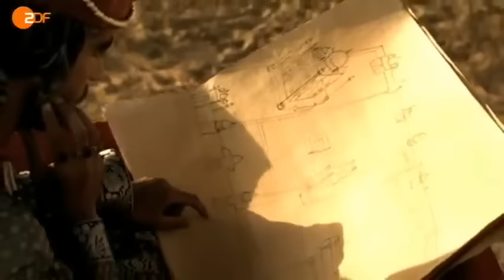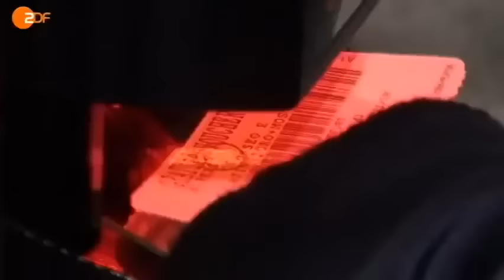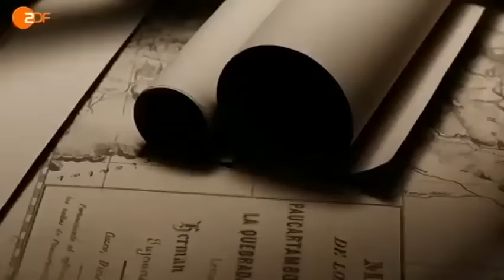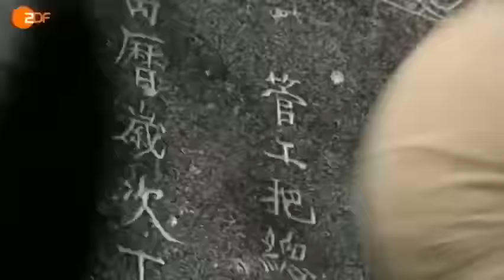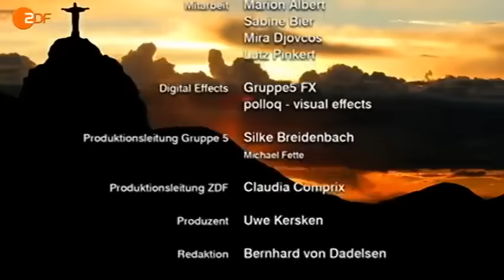Terra X - Weltwunder - die schönsten Orte der Erde - Dokumentation (Doku Deutsch 2014)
Filme schauen,
Legal Dokumentarfilmen ansehen,
Filme sehen,
Filme ansehen,
Dokumentation kostenlos,
Dokumentation online sehen kostenlos,
Dokumentation online,
Filme gucken,
Dokumentarfilmen anschauen
Film schauen,
Film anschauen,
Dokumentarfilmen anschauen
Film angucken
Youtube langfilme,
Dokumentarfilm kostenlos
Dokumentation auf youtube,
Dokumentationen kostenlos,
Dokumentarfilme online sehen kostenlos,
Doku online,
Dokumentarfilmen anschauen
Dokumentarfilmen schauen,
Dokumentationen anschauen,
Film angucken
Doku kostenlos,
Dokumentarfilm legal und kostenlos,
Dokumentationen stream,
Dokumentarfilm schauen,
Dokumentation kostenlos
doku,
dokumentation,
doku deutsch,
dokumentationen,
dokumentation arte,
dokumentation zdf,
dokumentation deutsch,
doku arte,
deutsch,
doku phoenix,
Red Bull - Dokumentation (Doku Deutsch 2014)